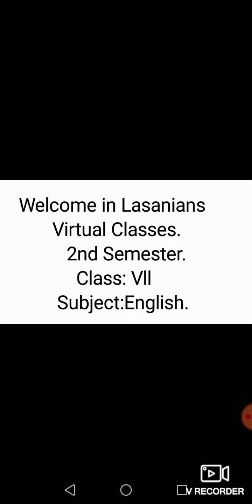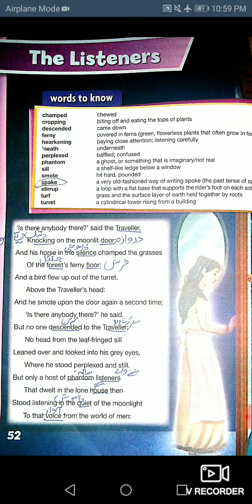Lasanians Teacher Lecture.2nd Semester.Class:7.Subject:English.Day 5&6.